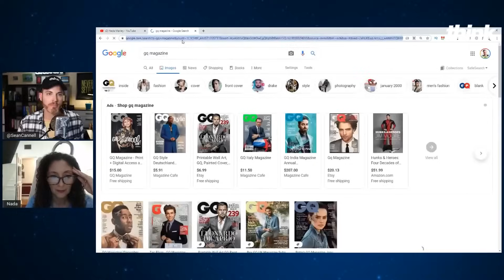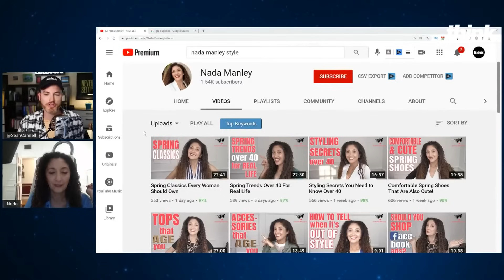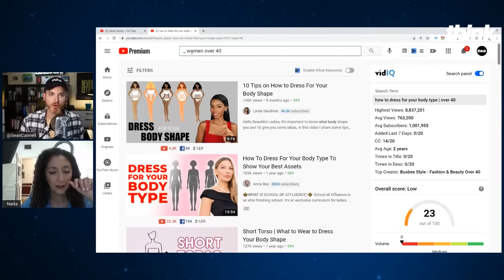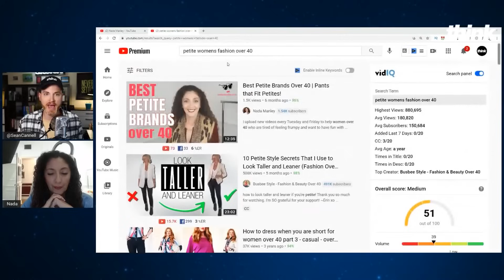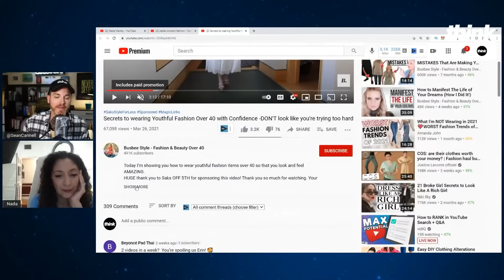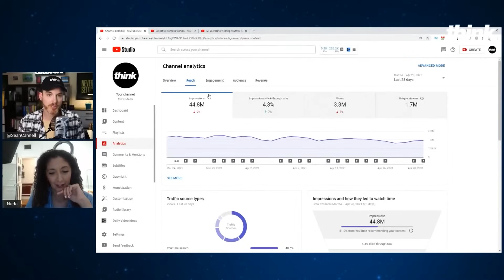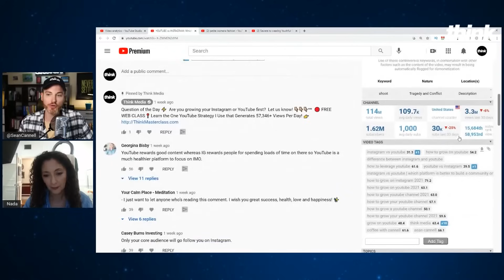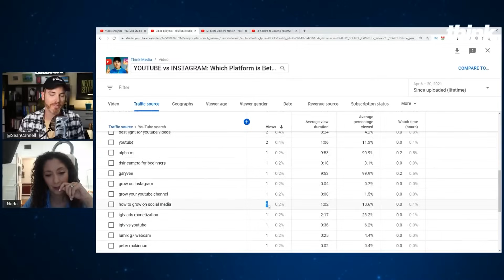YouTube SEO Basics: How to GET VIEWS with Keyword Research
In this video, Sean breaks down how to keyword research on YouTube using SEO keyword phrases. Get Started with our favorite keyword research tool VIDIQ for FREE ➡️

📒 Show Notes  📒

1️⃣ 🎟️ Grow With Video Live Aug 26-27, 2021 🎟️
The premier virtual event for YouTube creators, happening virtually Aug 26-27.

2️⃣ Learn the One YouTube Strategy I Use that Generates 57,346+ Views Per Day!

3️⃣ 📈 Install and start growing your YouTube channel with VIDIQ today

This video was recorded live on our  @ThinkMediaPodcast  Channel.

About:
In this YouTube SEO Tutorial, Sean breaks down keyword research for beginners. This is how to keyword research for YouTube so you rank on YouTube search. These strategies will get you more views and grow your channel on YouTube.